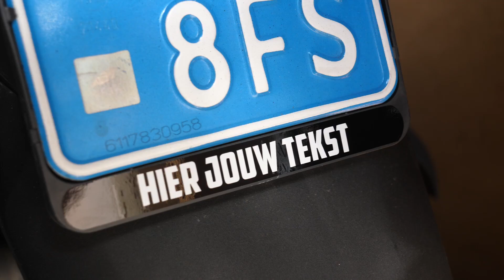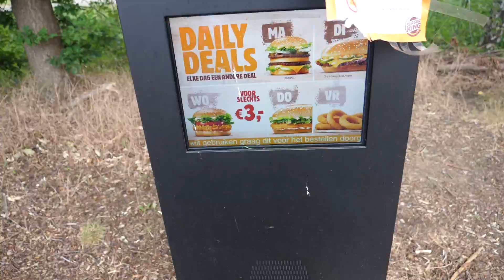CHILLEN MET BOAZ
Wat een leuke dag was dit! weer even chillen met Boaz en natuurlijk genieten moet die prachtige auto's die Boaz heeft.